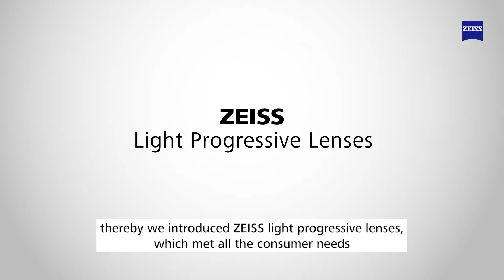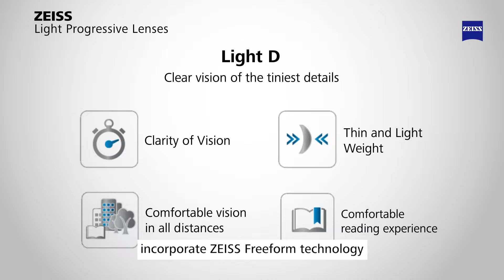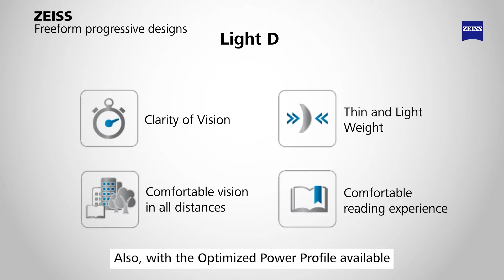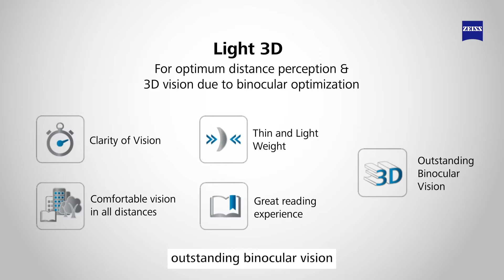ZEISS Light Progressive Lenses Explained in Kannada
ZEISS Light Progressive Lenses - Every single detail in focus.

ZEISS Light progressive lenses incorporate ZEISS Freeform technology which does point-by-point power calculation to ensure sharp and clear vision in all directions.

ZEISS Light Progressive Lenses Comes in a portfolio of choice which is branded and comfortable for the progressive lens wearer with three different lens designs - Light D, Light 3D & Light 3Dv.

To more about the product schedule a one-on-one training session in your preferred language, click on the